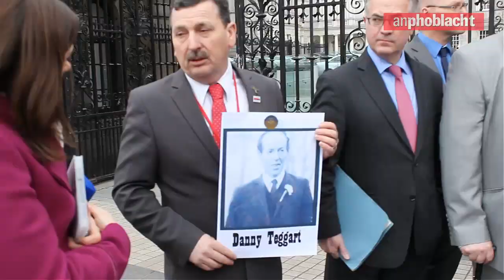Ballymurphy Massacre families take their campaign to Leinster House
RELATIVES of the 11 innocent civilians murdered by the British army on the streets of Ballymurphy, Belfast, in August 1971 took their campaign for justice to Leinster House on Thursday.